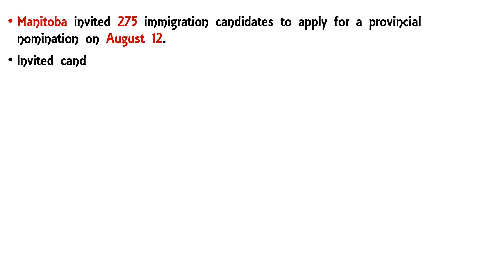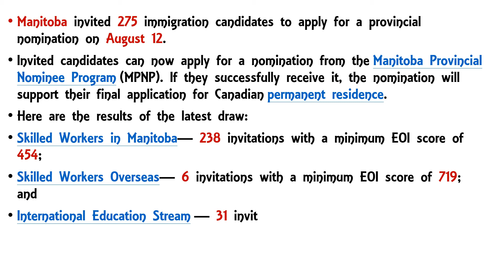Manitoba PNP Draw || Aug 12, 2021